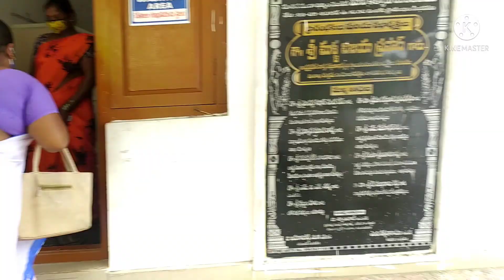Bengali Vlog আজ মাকে নিয়ে গেলাম covid vaccine 2nd dose দেওয়াতে/ কিছু মন্দির দেখালাম তোমাদেরকে....